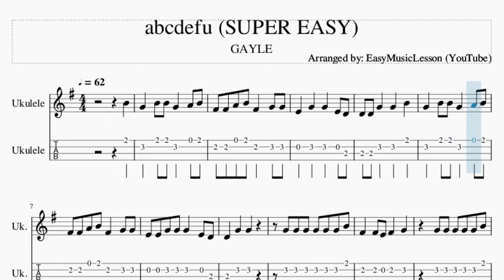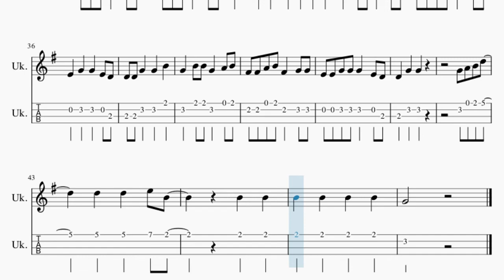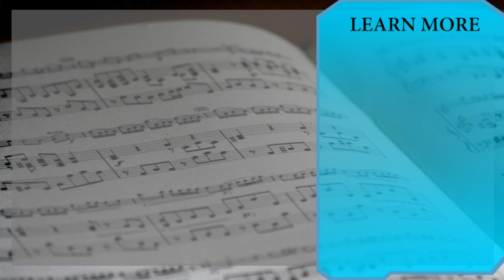SUPER EASY Ukulele Tab: How to play abcdefu by GAYLE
Comment and let us know how the videos have helped you. It keeps us going! :)Here is a sheet music/tab video on the song abcdefu (SUPER EASY) by GAYLE on the ukulele tab. A ukulele tab arrangement which is transposed to notes that are easily played by ukulele tab, for the song abcdefu (SUPER EASY) by GAYLE.

EasyMusicLesson2 teaches you to play the your favorite instrument, through well-arranged sheet music so that you too can learn how to play abcdefu (SUPER EASY) by GAYLE on the ukulele tab as fast as you can. A ukulele tab with backing tracks to help your play the song better.

Chords of Ukulele arrangement:
G Maj   B Maj   E Min   C Maj   G Maj   B Maj   E Min   C Maj
G Maj   B Maj   E Min   C Maj   G Maj

Melody notes of Ukulele:
B4   G4   B4 B4 G4   A4 B4
F#4 F#4 A4 B4 F#4   G4 G4
E4   G4   G4   E4 D4
D4 D4 G4   G4   B4
G4   B4 B4 G4   A4 B4
E4 E4 G4 G4 G4   E4 D4
D4   G4   G4
G4 G4 G4 G4 G4 G4 B4
F#4   F#4 E4 F#4   G4
G4 G4 G4 G4 G4 B4
F#4   F#4 E4 E4   D4
F#4   F#4 E4 F#4   G4 D4
E4 D4 E4 D4 E4 D4 E4 D4
E4   C4
G4 G4 G4 G4 G4 B4 F#4
E4 F#4 E4 F#4   G4
E4 F#4 E4 F#4 E4 D4
E4 F#4 E4 F#4   G4 D4
E4   C4
G4 G4 G4   B4 D5
D5 D5 D5 D5 E5 B4
G4 C5
C5   C5   B4 A4 G4
G4 G4 G4 G4   B4 D5
B4 D5 B4 D5   E5 B4
B4   B4
B4   B4   B4   B4
B4   B4
G4